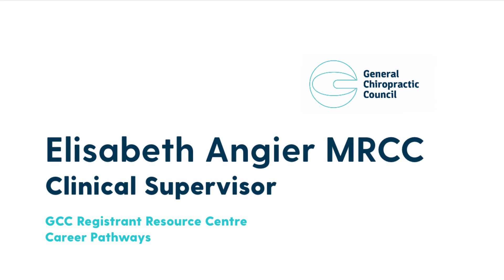Elisabeth Angier MRCC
Elisabeth Angier combines the role of Clinical Supervisor at the University of South Wales with that of a busy clinician in private practice.